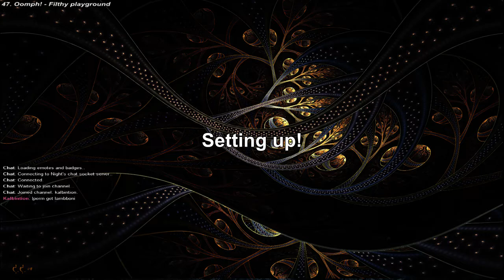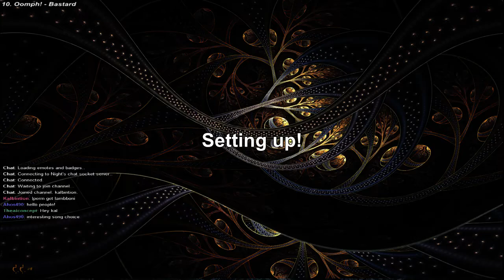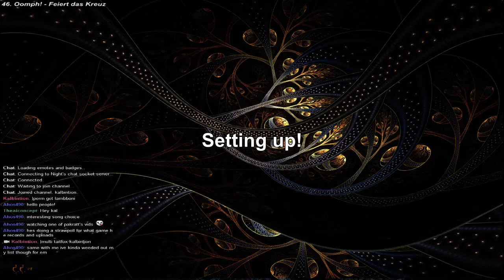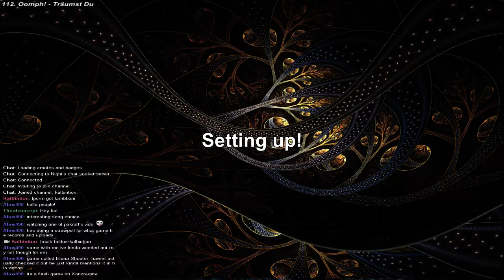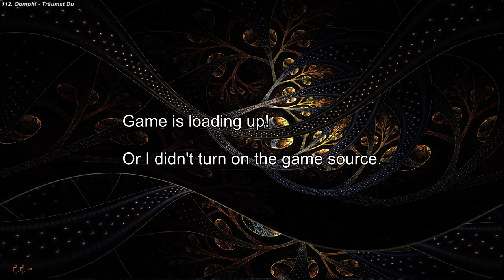December 2nd Stream :: Crash Landing with TaitFox